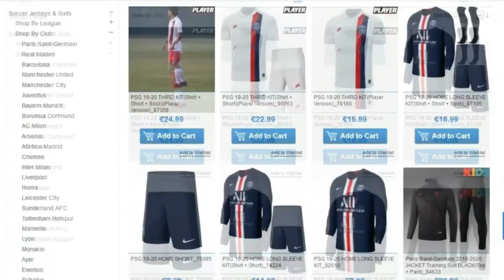Xavi Simons debut for Paris Saint Germain 🤯🔥😲